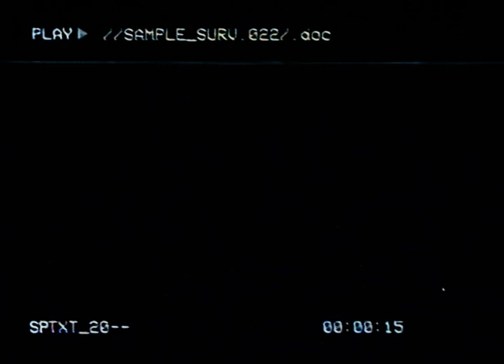st_transmissionlog://241119.monitor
transmission log:
/C/L/A/S/S/I/F/I/E/D